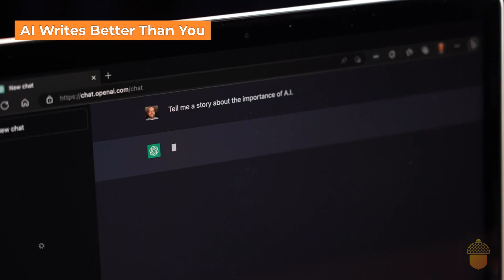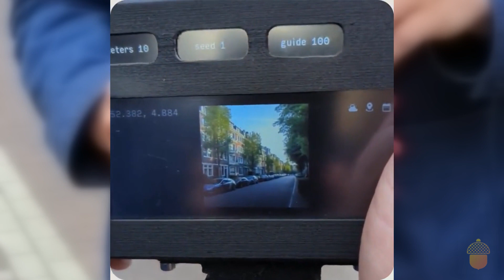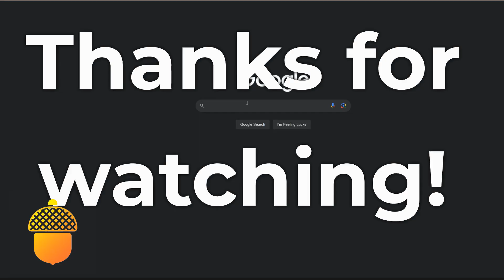AI Stealing Jobs and Hearts! | Latest AI News This Week!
This week on 'In AI Nutshell', we're diving into the world of AI and its impact on our lives. From AI writers stealing jobs to virtual models redefining beauty, AI drones causing a stir, and even a woman marrying an AI bot! Plus, we're exploring the fascinating developments in AI vision, robot chefs, and even fungal computers. Join us as we explore the exciting, and sometimes bizarre, world of AI.

00:00 - Intro
00:08 - AI Writer Takeover
00:30 - Virtual Model Revolution
00:50 - AI Drone Drama
01:05 - Anime Magic with Redream
01:17 - Robotic Chef Masterclass
01:36 - AI Love Story
02:01 - AI's New Vision with Paragraphica
02:27 - Robots Dream with DayDreamer
02:51 - Fungal Computing Breakthrough
03:19 - Mini-Brain Ethics Debate
03:43 - Phoenix Robot Precision